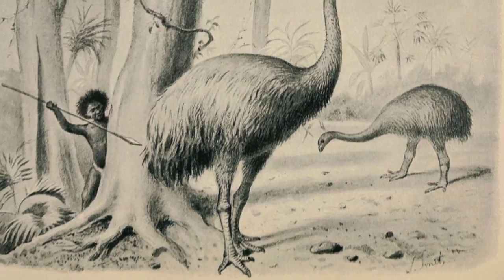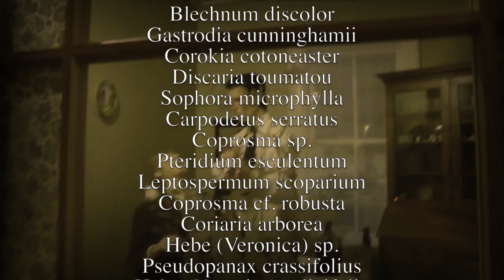FIELD TRIP WITH PATRICK BLANC IN NEW ZEALAND 2 - SOUTHERN ISLAND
The botanist Patrick Blanc, inventor of the Vertical Garden (Mur Végétal) takes you to a Field Trip in New Zealand, "The Land of the Long White Cloud" - Chapter 2 : Southern Island.
Paspat 2013

Animal species list :
Branta canadensis (Canada Goose), Lophortyx californica (California Quail), Nestor notabilis (Kea)